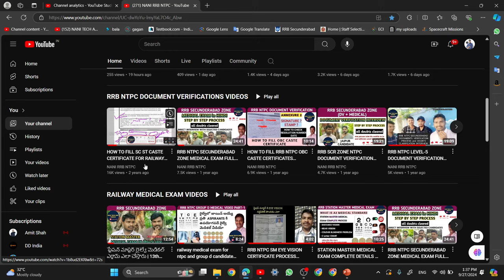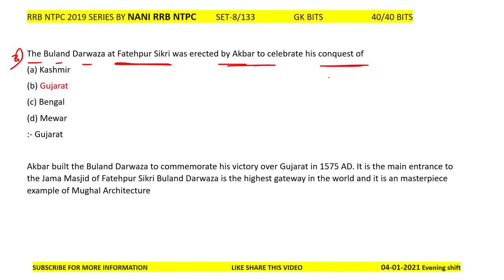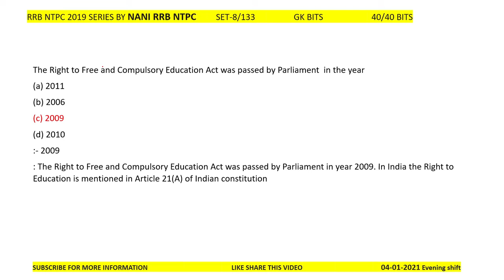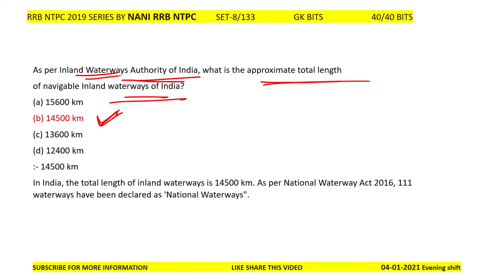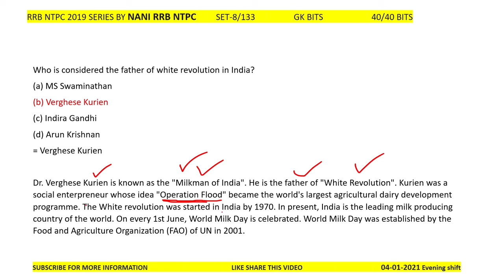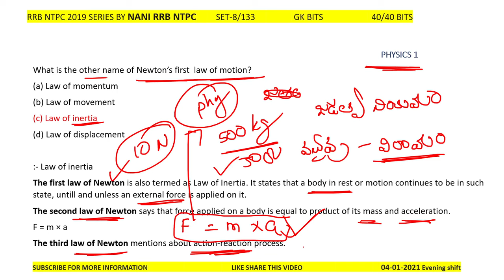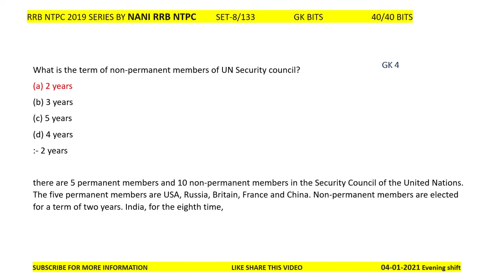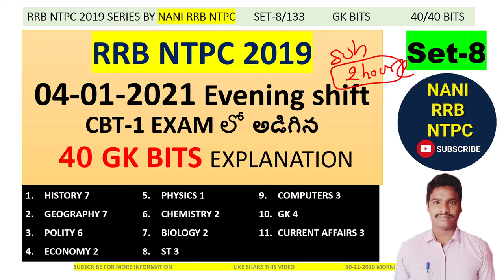set-8 RRB NTPC 2019 లో అడిగిన gk bits by NANI RRB NTPC 04-01-2020